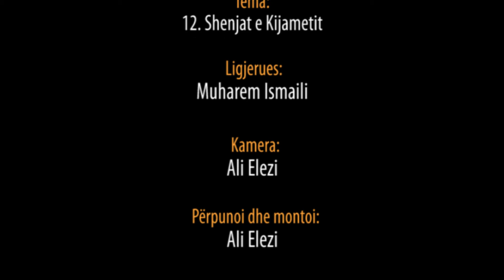12. Shenjat e Kijametit - Hoxhë Muharem Ismaili